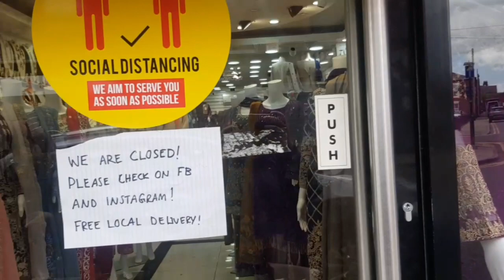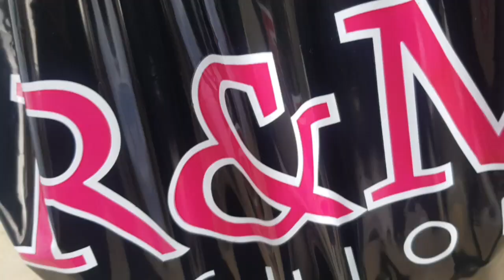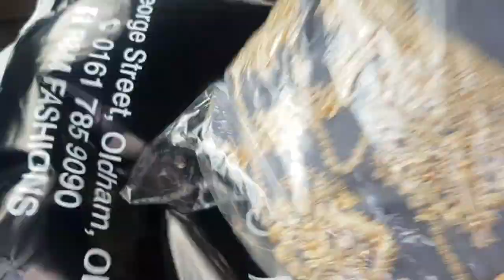Last minute Eid Shopping 💫🌟👌(mini vlog)